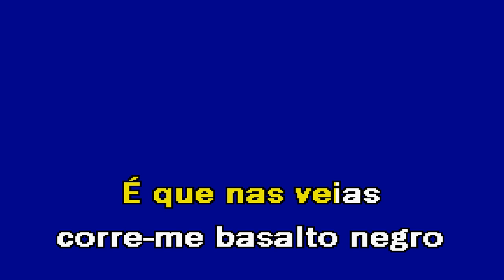ILHAS DE BRUMA Paulo Andrade, Susana Coelho, Jose Ferreira, Luis Gil Bettencourt Karaoke